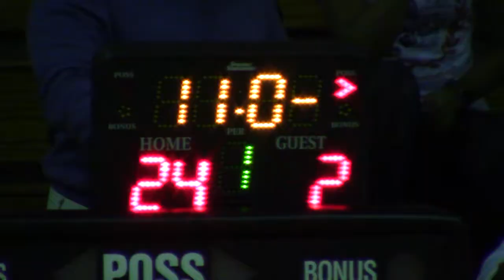* UIC College Prep@Gary Comer Catamount Basketball1